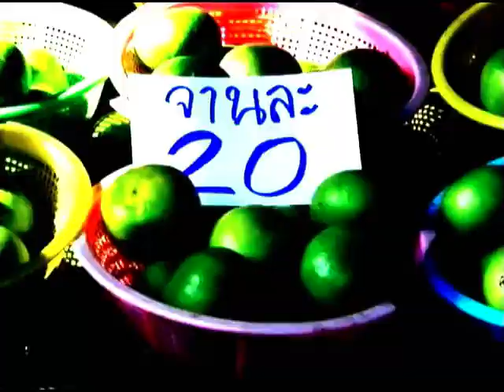เจาะข่าวเด่น - สถานการณ์มะนาวแพง 20Mar12